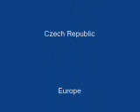Beautiful Prague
Prague in Summer time